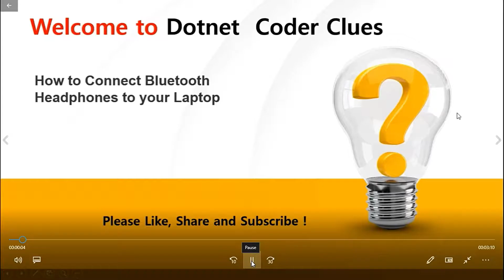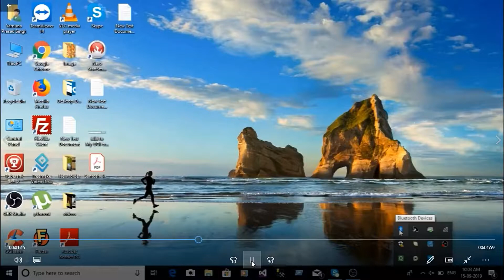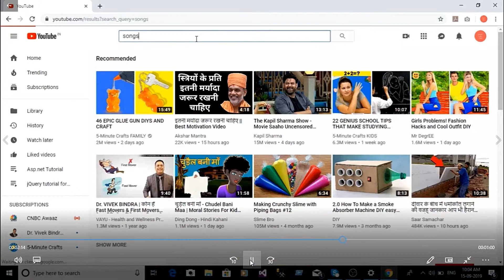How to Connect Bluetooth Headphones to your Laptop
how to connect your bluetooth headphones to your laptop windows 10,
how to connect your bluetooth headphones to your dell laptop,
how to connect your bluetooth headphones to your hp laptop,
how do you connect bluetooth headphones to your laptop windows 10,
how do you connect bluetooth headphones to your laptop

Step by Step guide how to connect bluetooth headphones to your laptop.